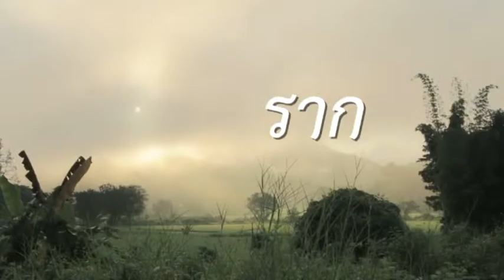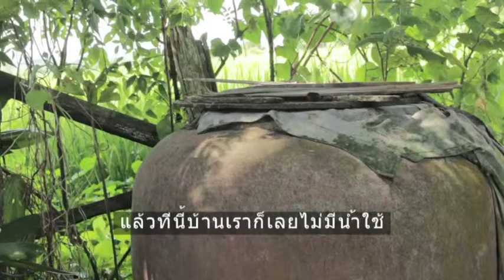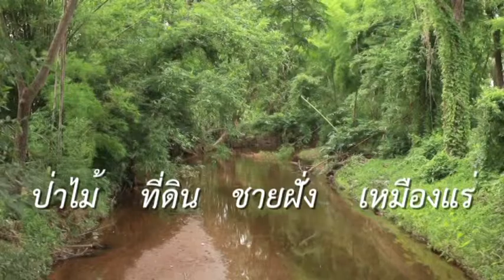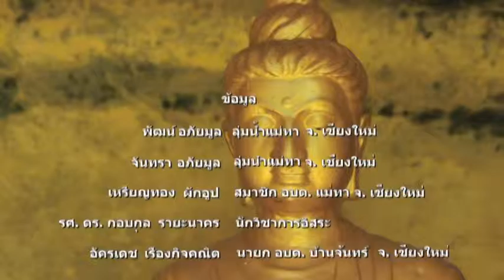ราก: ตอน 2 ท้องถิ่นกับการจัดการทรัพยากรป่าไม้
สารคดีประกอบ การปฏิรูปกฏหมายเพื่อกระจายอำนาจการจัดการทรัพยากรธรรมชาติให้แก่ชุมชนและองค์กรปกครองส่วนท้องถิ่น มูลนิธิสาธารณสุขแห่งชาติ (มสช)